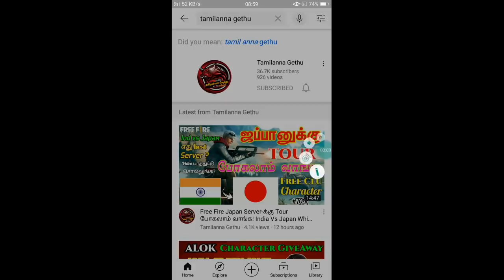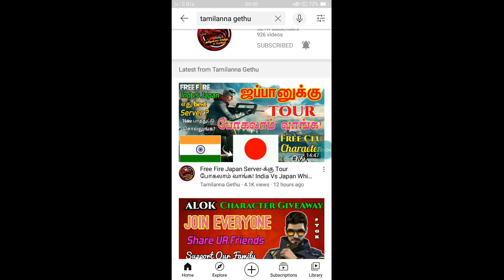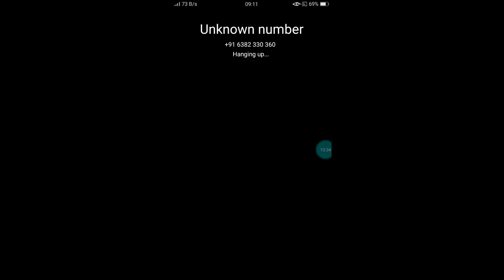Free Fire Poker MP40 Gun Skins எடுக்கலாமா? உங்க வீட்ல ஒருத்தரா என்னை நினைத்து நான் சொல்றத கேளுங்கள்!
Sorry guys video upload panna 2 hours aachi

I am very sorry to all